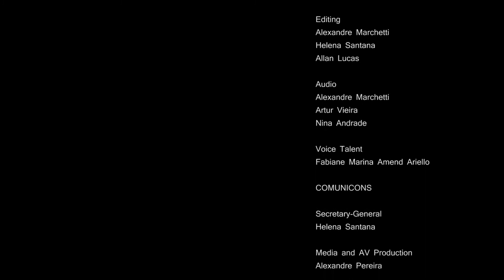Out of Body Experiences, Lucid Projections of Consciousness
Expand your understanding of life and overcome any fear of death through the Out of Body Experience!!